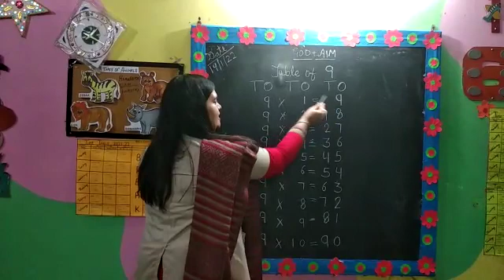TABLE OF 9